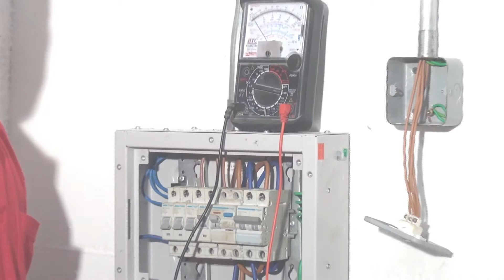Trained Electrician 2(SkillsfromIndia)